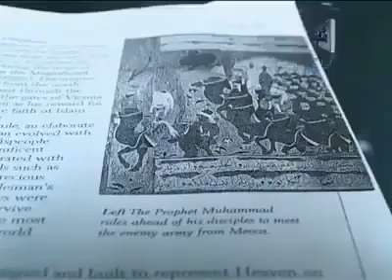Pk Nazami Taleem may Bacho ko zehr